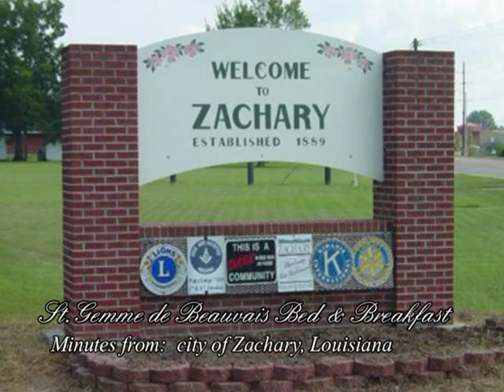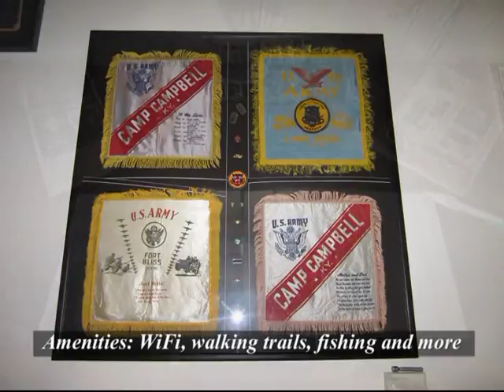St. Gemme de Beauvais Bed & Breakfast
Located in Ethel, Louisiana, only 30 minutes from the Baton Rouge airport - this is your place to get away from it all without having to drive very far to get away.
Featured on "The Outdoor Kitchen Show"